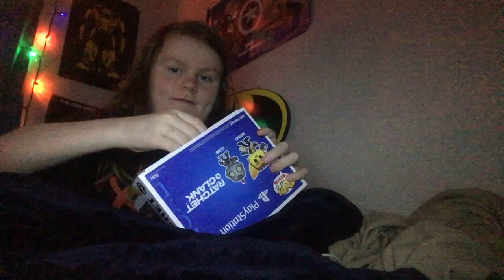Ratchet And Clank Two Pack Funko Pop Unboxing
My two childhood characters turned into funko pops! :)